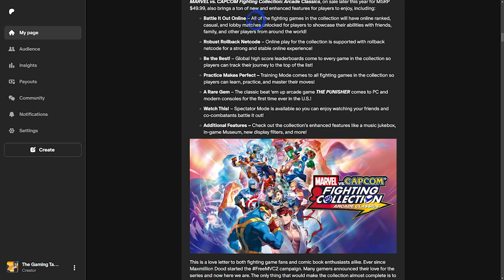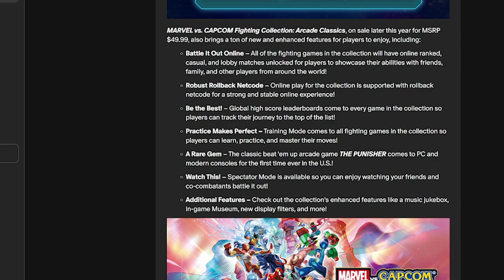Marvel Vs Capcom Fighting Collection Arcade Classic Beast Reaction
The Nintendo Direct was cool and all, but that Marvel vs. Capcom Fighting Collection Arcade Classic and this is amazing!